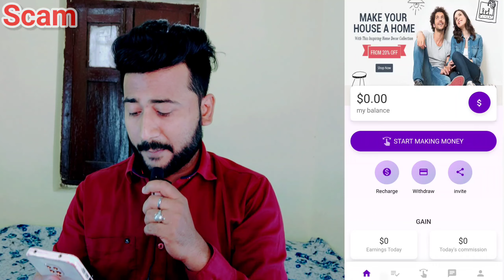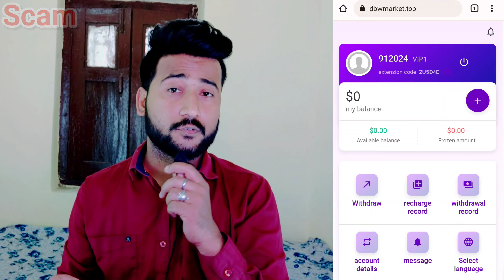SHOPF Mall part time job is real or fake | dbwmarket.top is real or fake | dbwmarket.top complaints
SHOPF Mall ke naam se part time job ka offer de ke logo se paise ko dbwmarket.top website me invest karwaya Jaa rha hai
agar aap bhi apne paise ko invest karne ki soch rhe hai ya fir already invest kar chuke hai to aaj ke es awareness video ko complete jarur dekhen

. dhanyawaad dosto.

. Thanks dosto.

Topics -
SHOPF Mall
SHOPF Mall part time job
SHOPF Mall is real or fake
SHOPF Mall website complaints
dbwmarket.top
dbwmarket
dbwmarket.top is real or fake
dbwmarket.top website complaints dbwmarket.top scam
dbwmarket.top withdrawal solution dbwmarket.top task
cyber rakshak